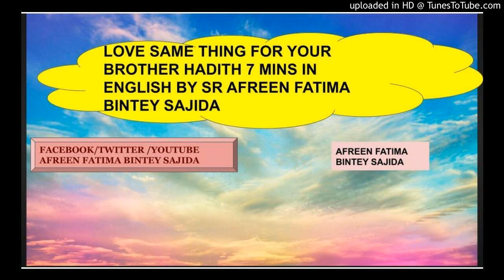LOVE SAME THING FOR YOUR BROTHER HADITH 7 MINS IN ENGLISH BY SR AFREEN FATIMA BINTEY SAJIDA